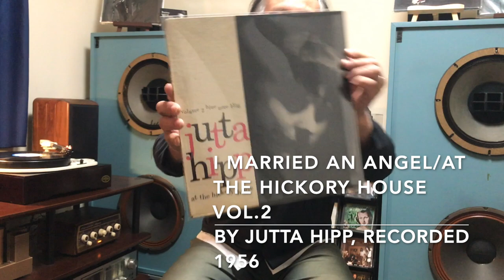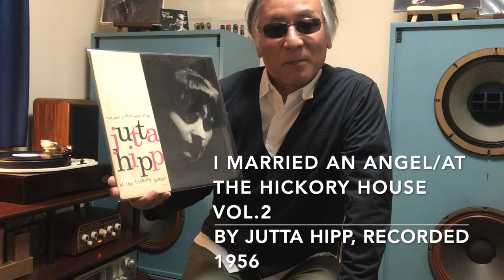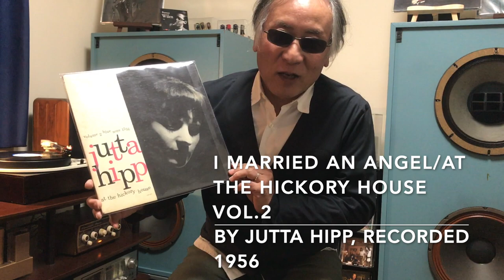ジャズ喫茶バリレラ オススメの1曲 No.175 Jutta Hipp 「I Married An Angel」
☝︎ドイツ人女性ピアニスト、ユタ・ヒップのヒッコリー・ハウスでのライヴ盤。もっと名のあるピアニスト以上に、50年代のバップらしさが伝わってくる不思議な一枚だ。こういうレコードに、より惹かれる。

【Now Playing】
Track：I Married An Angel
Performer：Jutta Hipp
Title：At The Hickory House Volume 2
Year/Place：April 5, 1956/New York
Released：1956
Label/No/Format：Blue Note/BLP1516/MONO
Engineer: Rudy Van Gelder
Notes：

[Sound System]
Turntable：Garrard 4HF
Tonearm：Garrard TPA12
Headshell：Garrard 3-Pin Detachable
Cartridge：GE RPX050 Golden Treasure Triple-Play
Loudspeaker：Doug Sax custom-tuned "Super Red" Altec 604E2
monitors
Dividing Network：The Mastering Lab Ltd. MODEL 604/5 SERIAL NO.1290
Preamplifier : LEAK VARISLOPE
Poweramplifier：LEAK STEREO 60

【関連動画】